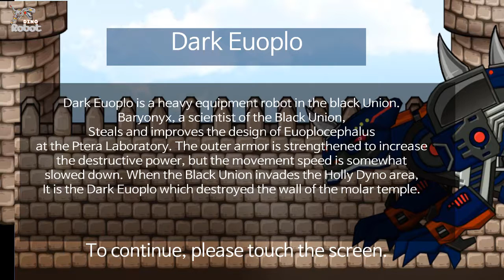Dino Robot Combine Dark Euoplo - Full HD GamePlay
Toy Robot War - Dino Robot Combine Dark Euoplo

Combine the parts of a shiny dark Euoplocephalus in Dino Robot Combine!: Dark Euoplo, a fun skill game that demands good building abilities. It can be converted into a powerful demolish crane, as hard and strong as the Euoplocephalus dinosaur itself. However, first, it should be built in the perfect state.